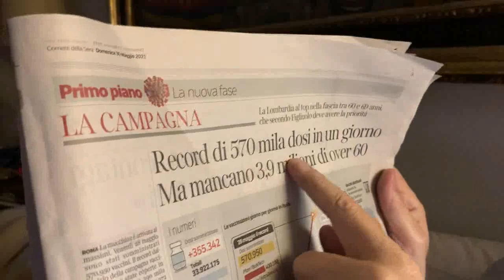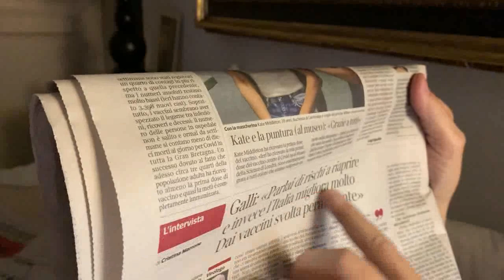Marco Travaglio e Massimo Galli: due profeti di sventura!